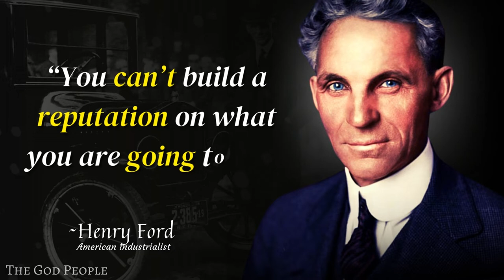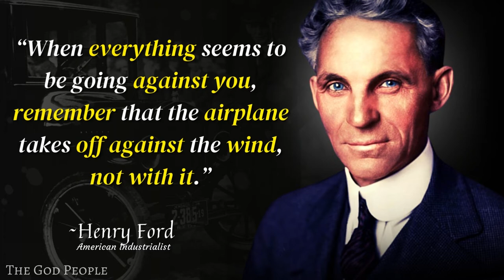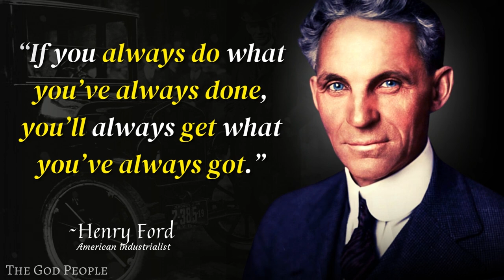19 Henry Ford Quotes to Make You Feel Like You Can Achieve Anything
Henry Ford's Quotes that tell a lot about our life and ourselves | Life Changing Quotes | Henry Ford quotes worth pondering. | Quotes, aphorisms, wise thoughts | Henry Ford Quotes That Will Inspire You To Think Outside The Box

Who doesn’t know about Ford Motors Company? Henry Ford was the one who founded this massive industry. Born in Greenfield Township, Michigan on July 30, 1863, he was one of the most successful industrialists of that time. Although he wasn’t the one who invented the automobile he was the first person to manufacture the automobile that could be afforded by the middle class.Americans.
We’ve put together this collection of the best Henry Ford quotes!

TIMESTAMP
0:00 - 1ST QUOTE
0:10 - 2ND QUOTE
0:18 - 3RD QUOTE
0:24 - 4TH QUOTE
0:31 - 5TH QUOTE
0:38 - 6TH QUOTE
0:46 - 7TH QUOTE
0:52 - 8TH QUOTE
1:01 - 9TH QUOTE
1:11 - 10TH QUOTE
1:19 - 11TH QUOTE
1:25 - 12TH QUOTE
1:31 - 13TH QUOTE
1:38 - 14TH QUOTE
1:50 - 15TH QUOTE
2:02 - 16TH QUOTE
2:13 - 17TH QUOTE
2:22 - 18TH QUOTE
2:30 - 19TH QUOTE

⏩ COMMENT UR ADVICES BELOW IN COMMENTS !!